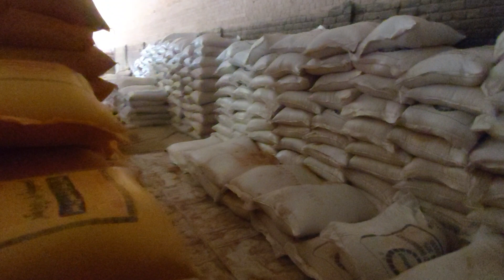عبدالمعیز صاحب دوستوں کیساتھ محبتوں بھری آمد ست بسمہ اللہ جی آیاں نوں کہتے ہیں